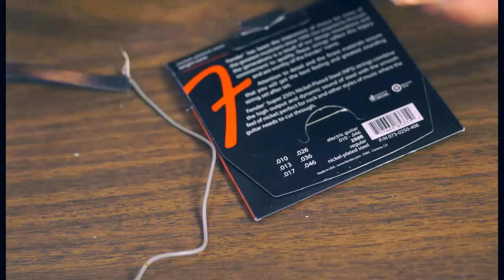How to shield a Stratocaster from EMI with copper tape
After taking a video break I'm back with another quick DIY project - shielding my noisy Fender stratocaster with some copper tape from StewMac. I wish I had done a quality A/B test but didn't think to set that up until afterward!